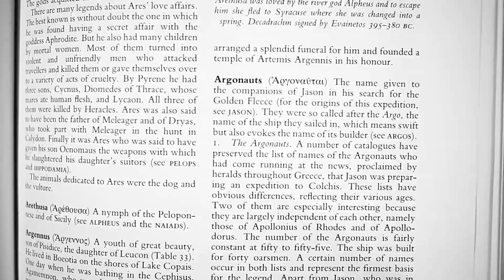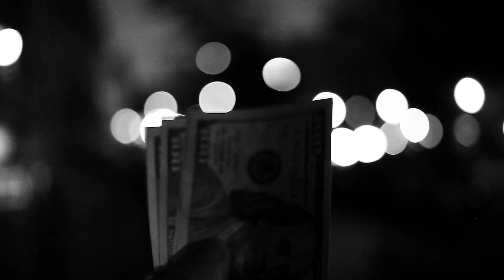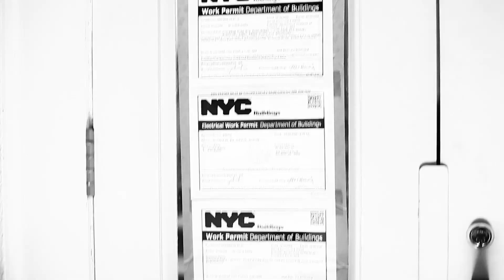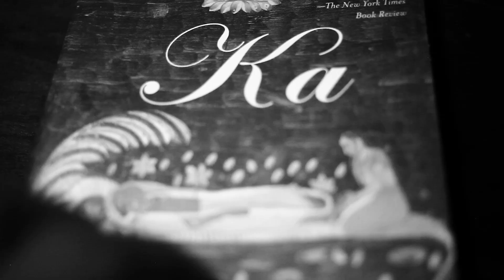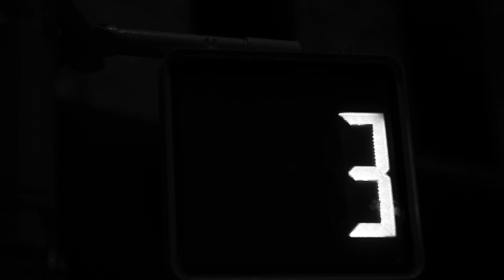Hermit and the Recluse - Orpheus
From the album, Orpheus Vs. The Sirens
Video directed by Hermit and the Recluse
Animoss + Ka = Hermit and the Recluse